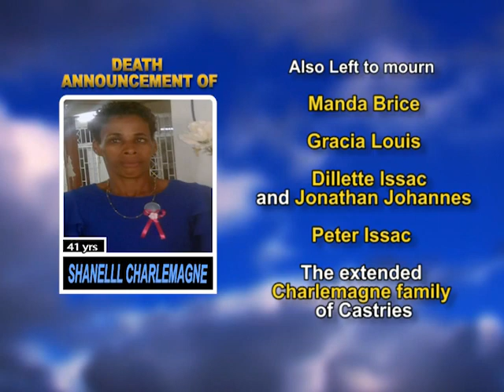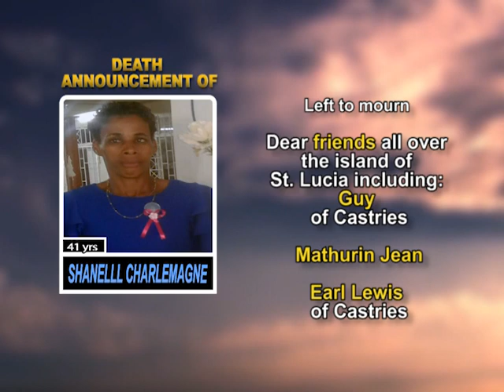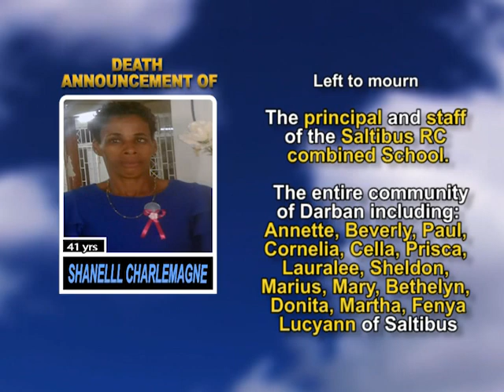Shanell Charlemagne LONG 1